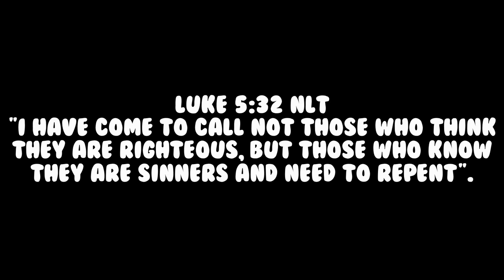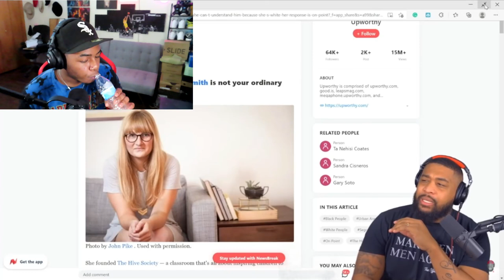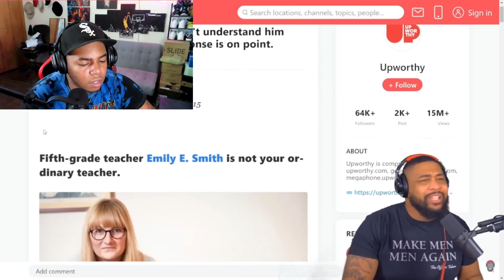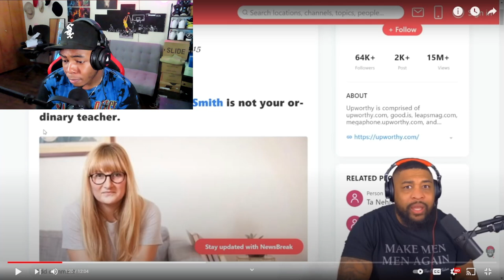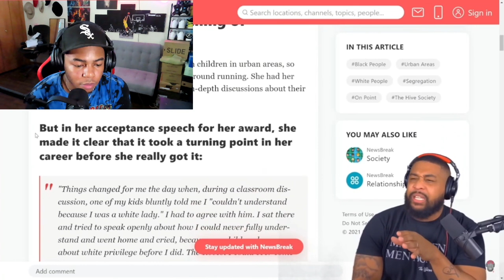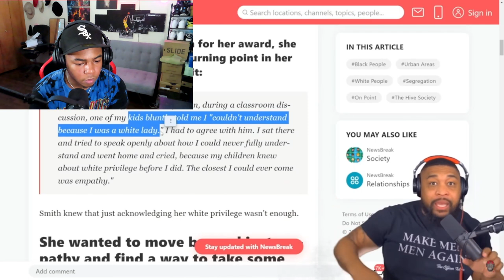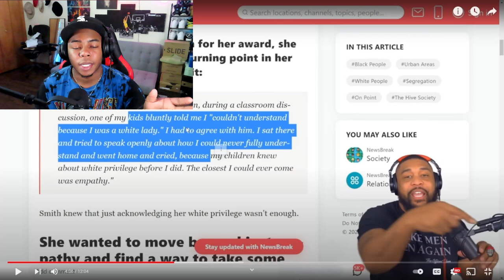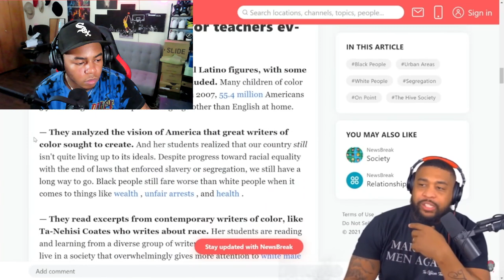"You DONT understand ME cause YOUR BLACK" | CAN WE STOP PUTTING RACE ON EVERYTHING!!!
Today I reacted to an officer Tatum video "Her response WAS HORRIBLE" in today's video we talk about race and why we need to stop using slavery as an excuse